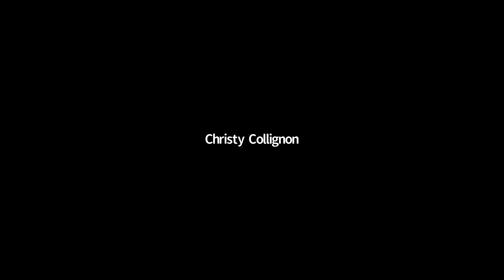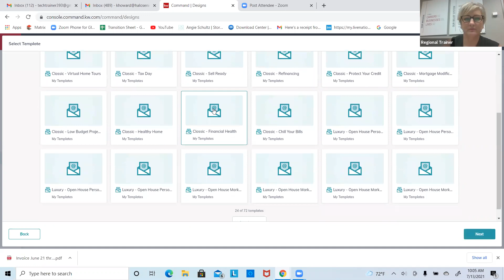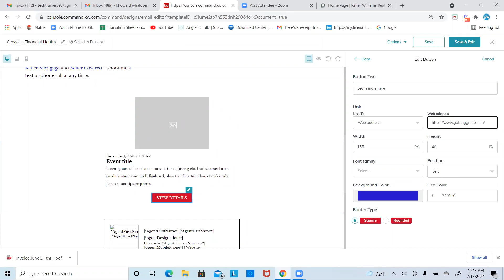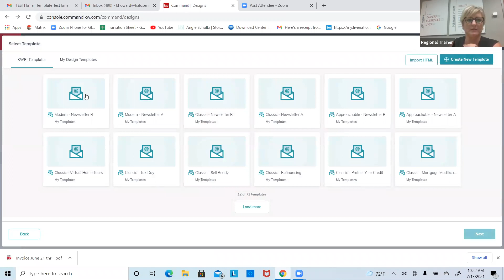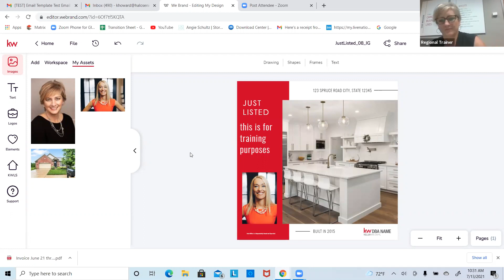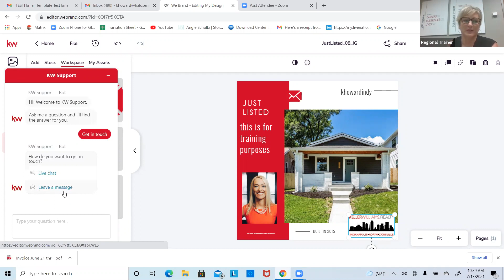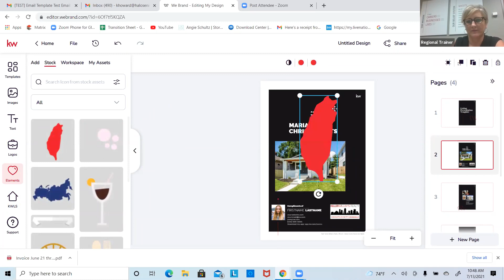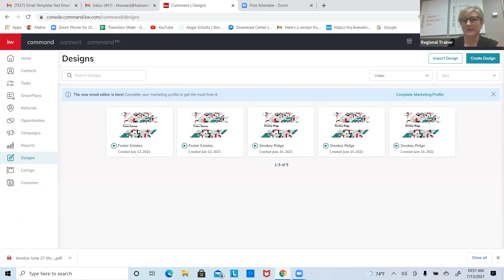Command 101: Designs - 7/13/2021